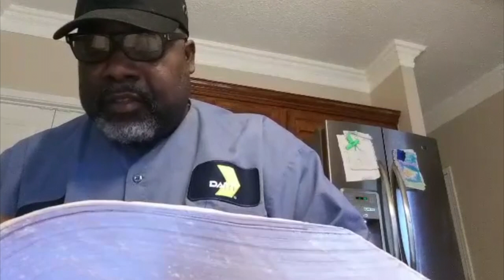Bible Study with Revs. Harold Wheeler, Michael Enette, Jr., Jonathan Sanders & Ouida Lee (5.13.20)